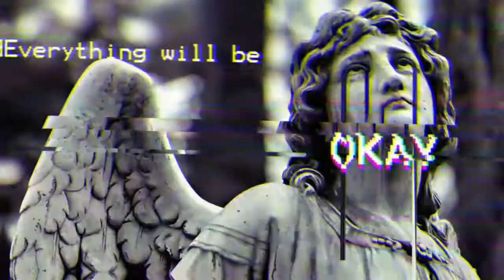Your friend is feeling sad and depressed but you can't do anything but to Listen to her Cry.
"I Just wanted to let it out of my System, just to be sure i dont explode"
                           -Anonymous.

Im Okay Don't Worry peepz.